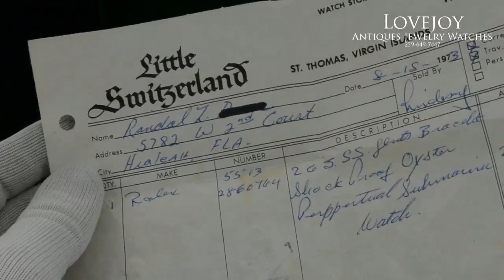James Bond Rolex Submariner 5513 Vintage Box & Papers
Produced right between the prop watches on James Bond Live and Let Die